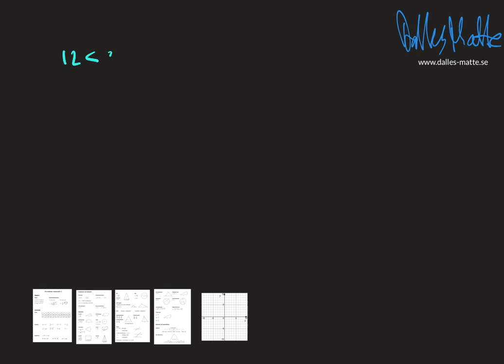Nokflex Ma1 uppgift 3339